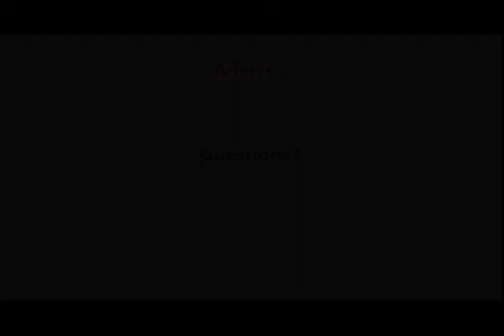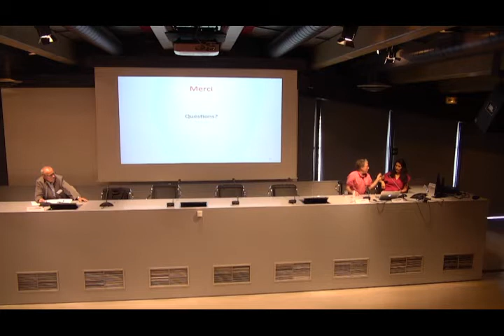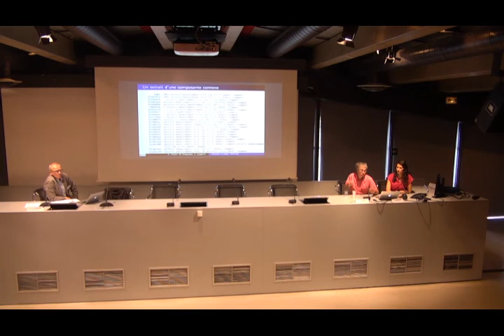Chantier d'usage : NEOTEX 2/2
Séminaire Technique ISTEX 2017 :
Bissan Audeh, de l'Université de Lorraine, Michel Beigbeder, de l'EMSE, et Christine Largeron, de l'Université de Saint-Etienne.